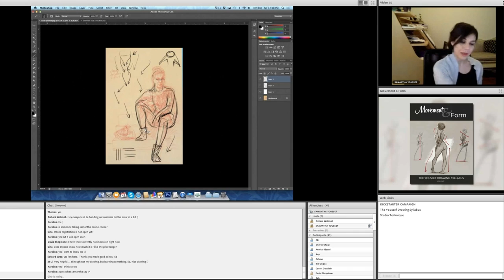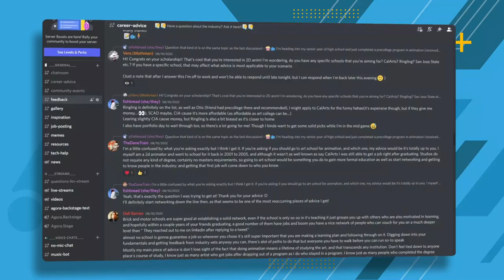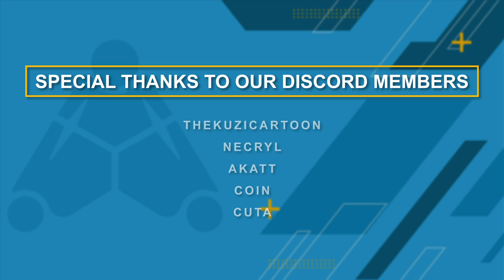Advice for Animation Graduates!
With so many animation schools and classes, there are always fresh animation graduates stepping out into the world with their demo reel ready to go. During the course of our live streams, we've been asked a lot for advice we could give to fresh grads.

If this is you, hopefully, this video could give you some great tips on how to land that first all-important job!